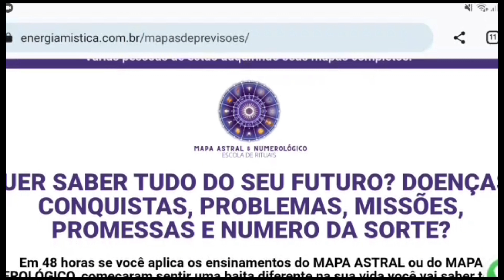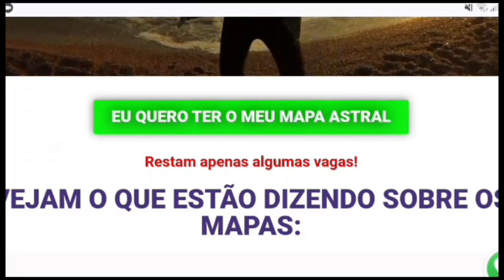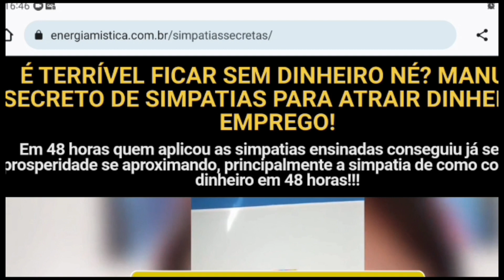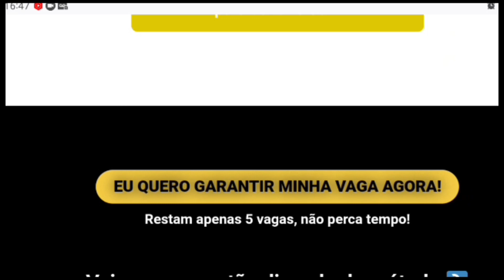Márcia Fu, Jenny ou Shayan, quem vai ser o novo Fazendeiro?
WhatsApp para consultas da vidente Débora Patrícia:(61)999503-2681